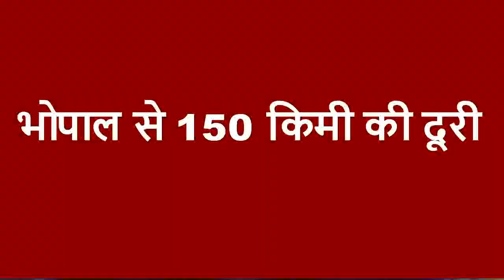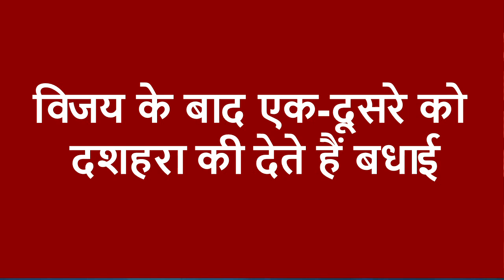मध्यप्रदेश के कालादेव गांव में आज भी होता है, राम-रावण के बीच युद्ध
इंडिया ख़बर LIVE, विदिशा संवाददाता एल.एन. चौबे, की रिपोर्ट